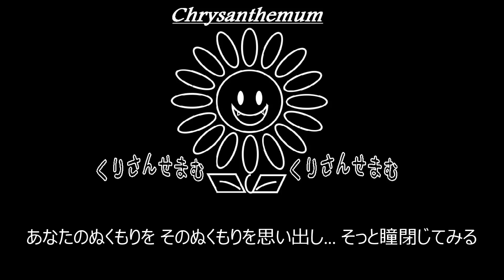【C】松田 聖子「あなたに逢いたくて～Missing You～」制作してみた。